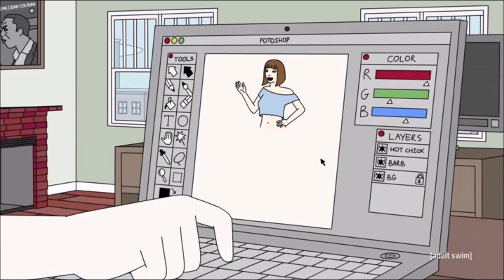China, IL but Without Context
my fav show